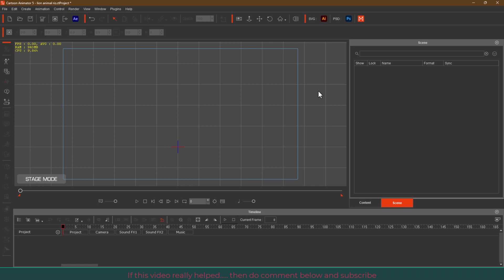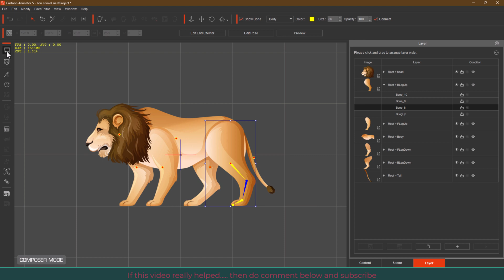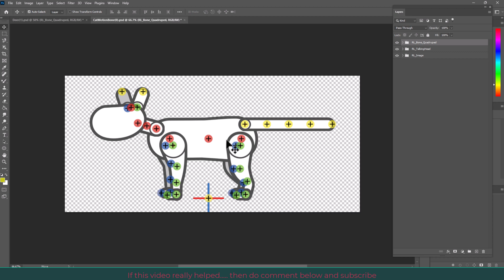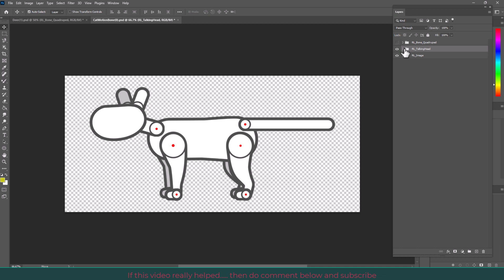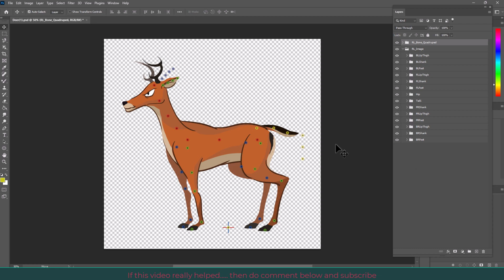Part 02 | Rigging a Lion From Step Zero for Cartoon Animator 5 | Complete 2D Animation Course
Rigging a Lion From Step Zero for Cartoon Animator 5 | Part 02

"Animating a Lion from Illustrator: Bones Unveiled in Cartoon Animator 5!"
"Mastering Composer Mode: Adding Bones to Your Adobe Illustrator Creation"
"Unlocking Animation Magic: Illustrator Lion Gets a Bone Makeover!"
"From Layers to Life: Adding Bones in Cartoon Animator 5 Tutorial"
"Step-by-Step Guide: Building a Lion's Skeleton for Animation"

Cartoon Animator Complete Course / Training (Urdu / Hindi)

2D Animation Complete Course / Training (Urdu / Hindi)

In this video tutorial, I guide you through the process of selecting your reference character that you would take to photoshop /illustrator for rigging.